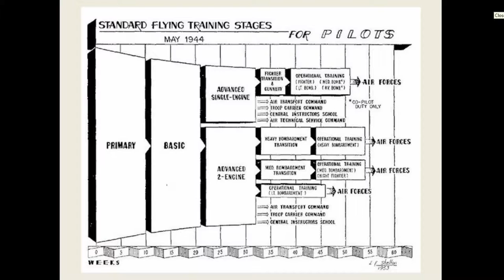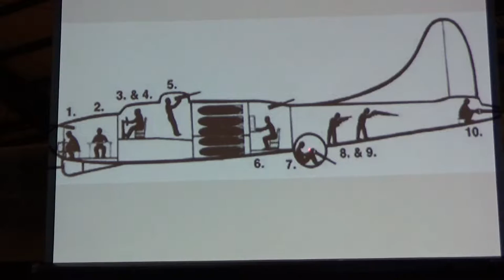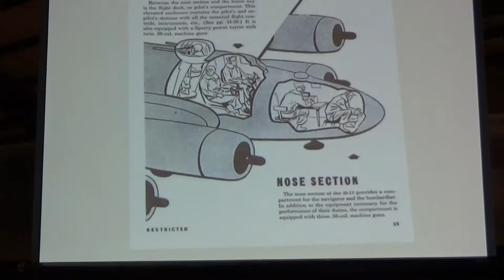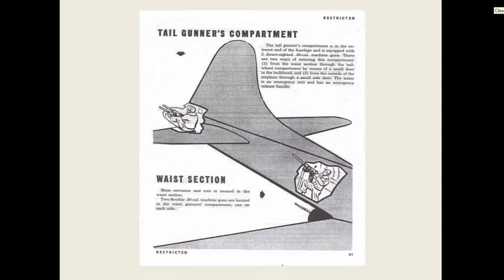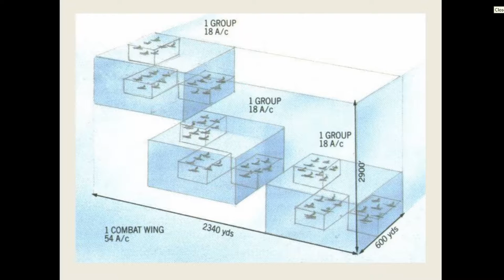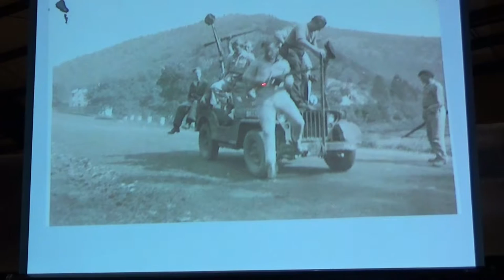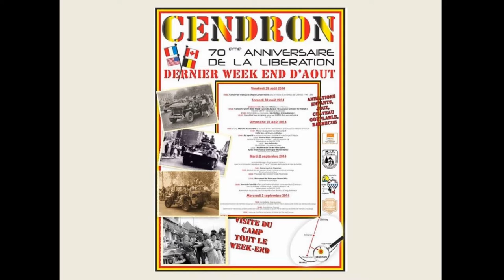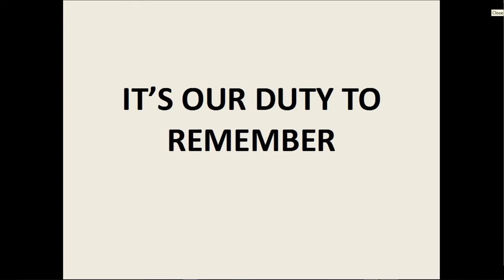Steve Snyder Presents a Discussion of His Book, "Shot Down"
Shot down tells the dramatic experiences of all ten crew members after their B-17 bomber (piloted by Snyder's father) was knocked out of the sky by German Fighters over the French/Belgian border.

Steve Snyder gave this presentation on March 21, 2018 at the March Field Air Museum as part of the Inland Empire Aviation Roundtable.